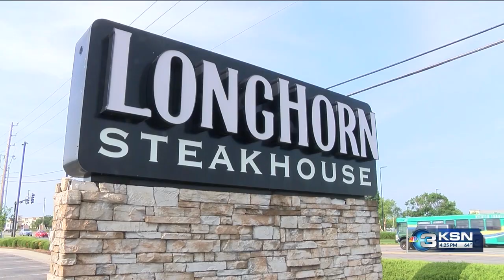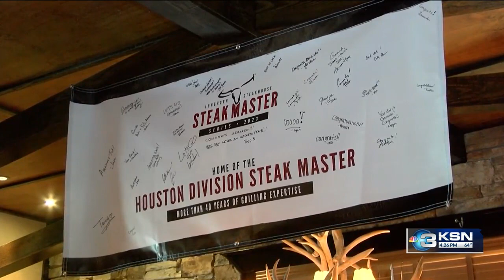Wichita area grill master to compete in national corporate Steak Master Series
An El Dorado man will compete in the popular steakhouse chain's sixth annual Steak Master Series, a corporate national championship that lets Longhorn grill masters from across the country put their skills to the test